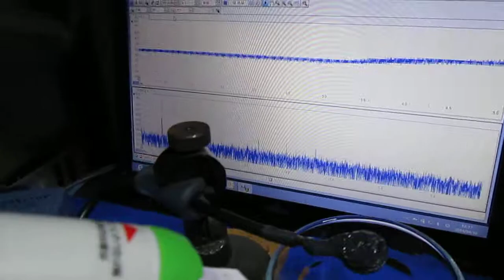超音波‹応用›実験 Supersonic wave experiment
樹脂容器に取り付けた、圧電素子の発振と
　充電式超音波洗浄器の発振による
　表面弾性波の現象を確認しています